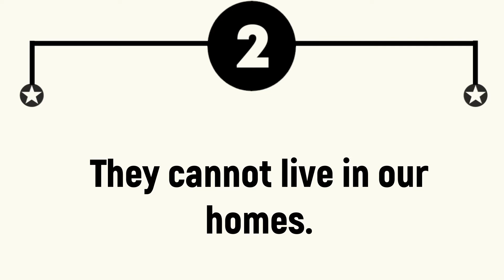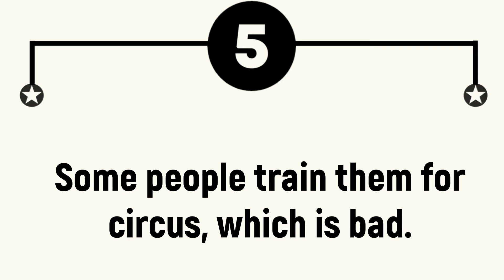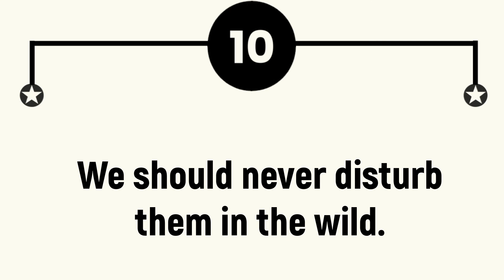Wild Animals Essay 10 Lines || Wild Animals Essay in English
In this video, you will learn Wild Animals Essay in English.

🎦 VIDEO TOPICS 🎦
🔷 Wild Animals Essay in English
🔷 Wild Animals Essay 10 Lines
🔷 Short Essay on Wild Animals

Urdu English Master is an educational channel. This channel covers different topics like Essay Writing, Story Writing, Letter Writing, Application Writing, Dialogue Writing and Vocabulary Videos.